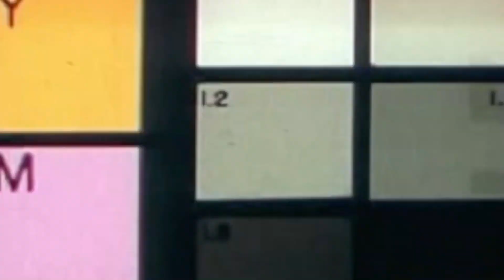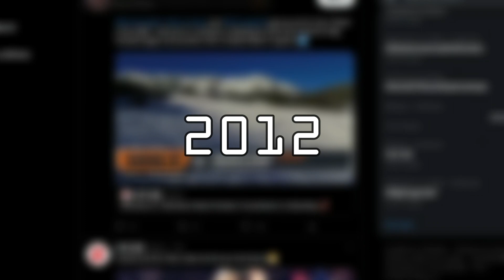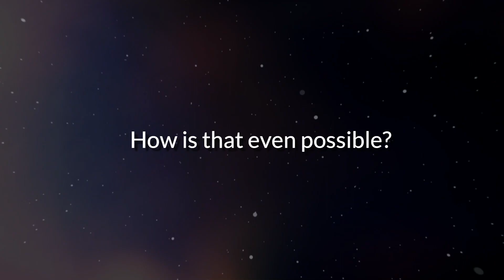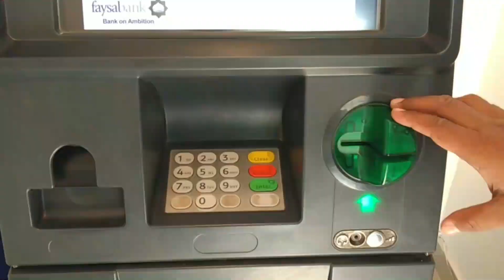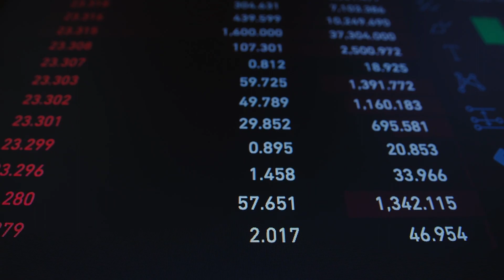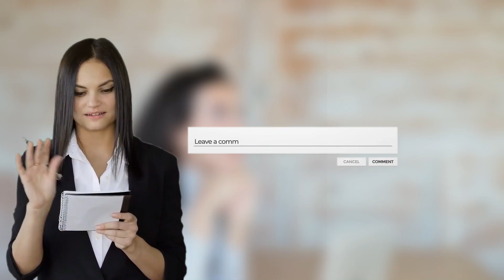Stupidly Expensive Things Athletes PAID FOR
Stupidly Expensive Things Atethles PAID FOR

When people have an insane amount of cash due to their careers, they will do ridiculous things and spend them on even more crazy and bizarre kinds of stuff.
Some will buy luxury cars, huge mansions, limited edition watches, and maybe even a non-public jet or millions on some freaking thing- Who knows! The same goes for athletes after they get their hands on a great amount of money to play their sport.

Inspired by TheRichest, King Luxury and 9 Figures Life.

Inspired by Stupidly Expensive Things Football Legends Own

Inspired by Stupidly Expensive Things Football Players Own

Inspired by Stupidly Expensive Things NBA Stars Own

Inspired by Most Expensive Houses of Football Players

Inspired by Stupidly Expensive Things NBA Players Own

On Luxury Facts we will go through celebrities, luxury lifestyle, and Top 10.